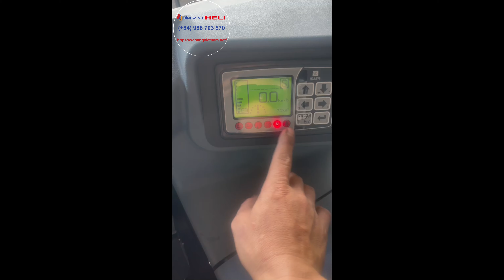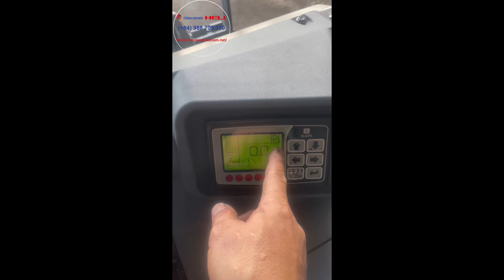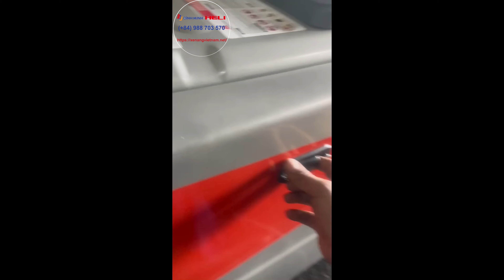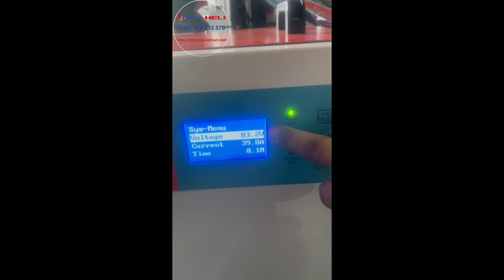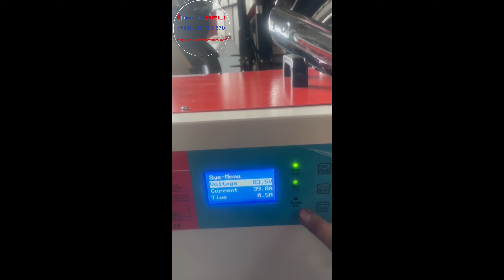[HƯỚNG DẪN] Sử dụng và Sạc xe nâng điện 5 tấn HELI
Videos hướng dẫn sử dụng, bận hành và bảo dưỡng xe nâng điện ngồi lái 5 tấn CPD50-GB2 của Heli.